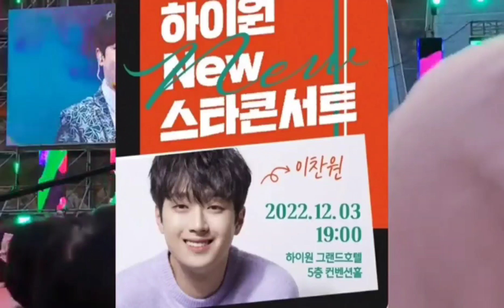[이찬원 3일 하이원호텔 엔딩무대 발탁| 영기 양지은 이찬원 엔딩 무대 하이원 가장 큰행사]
이찬원 3일 하이원그랜드호텔 엔딩 무대 발탁